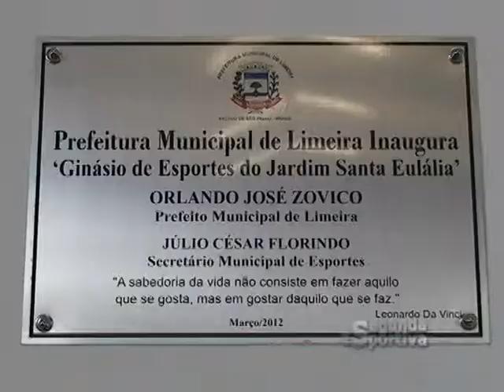Segunda Esportiva - Inauguração Ginásio Esportes do Santa Eulália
Reportagem: Vanessa Osava
Imagens: Renato Silva
Edição: Junior Carrascoza
Produção: Segunda Esportiva/Gazeta de Limeira